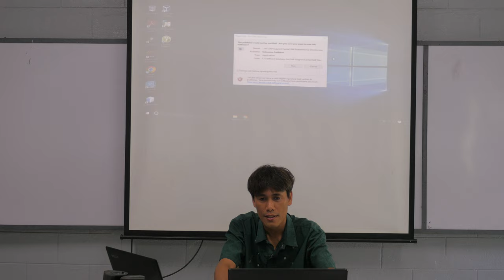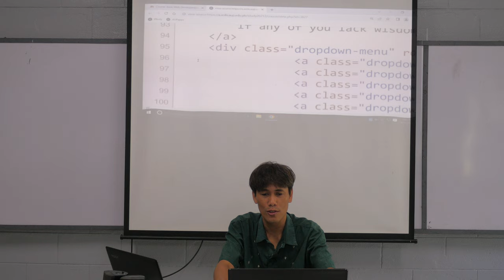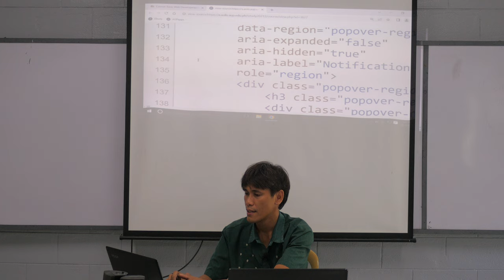the "Adventist" in the syllabus P1670598